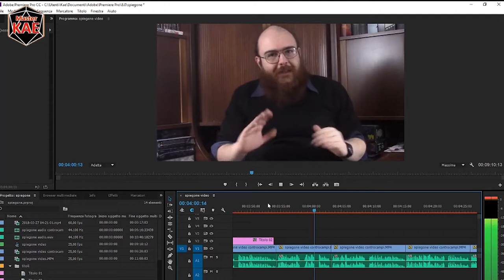l'Arte del Masteraggio - 32 Evitate lo Spiegone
Con questa settimana inzia una serie di video su come rendere migliore la vostra narrazione

contatti